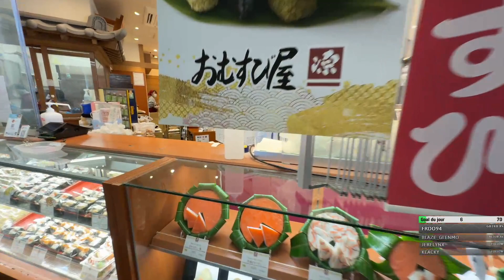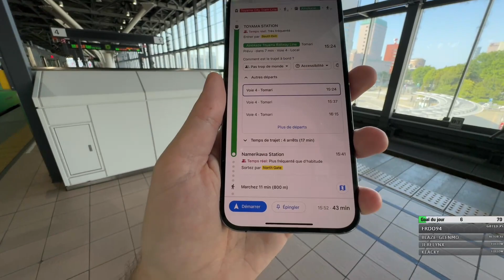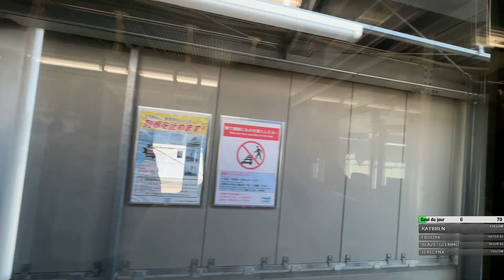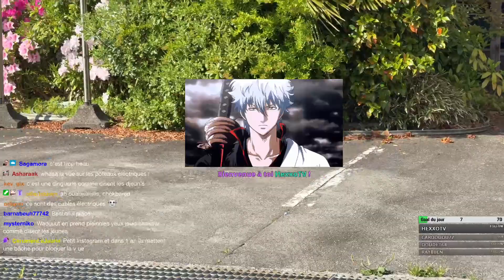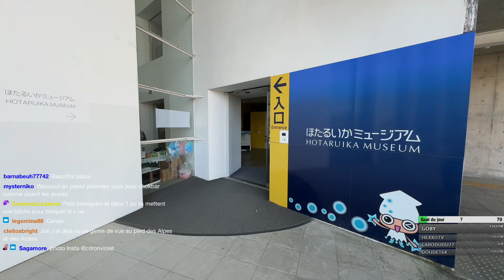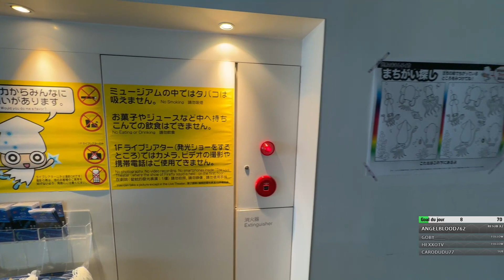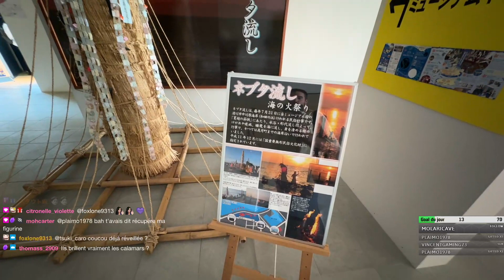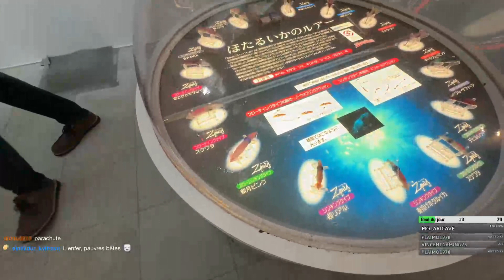[JAPON] Toyama, calamars lucioles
Viens sur Twitch pour ne rien rater !